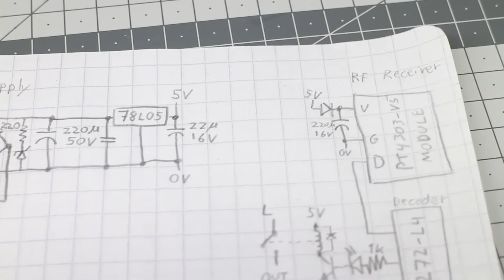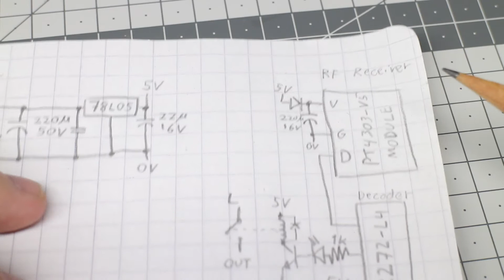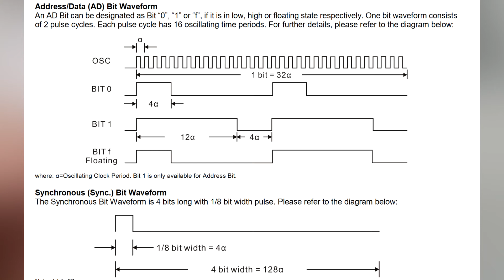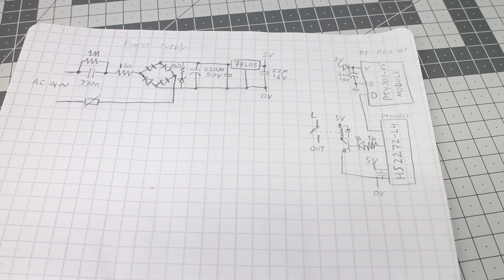Remote Controlled Socket Teardown And Schematic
Teardown and schematic of a cheap remote controlled socket. External look may be different, branding may be different and address codes may be different, but most of this kind of sockets will work the same way. HS2272/PT2272 is VERY common decoder used in many many remote controlled devices, including carage door openers, remote controlled sockets and so on.

If you are interested in remote controlled sockets that could be controlled with Raspberry Pi or Arduino, watch David Watt's video on Energenie Pi-mote: